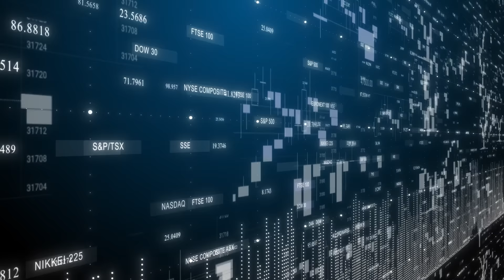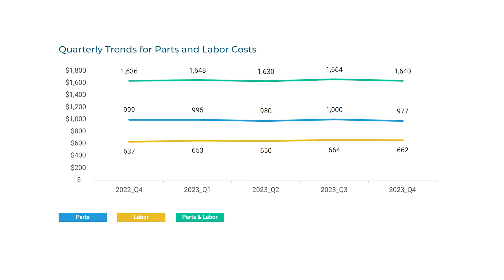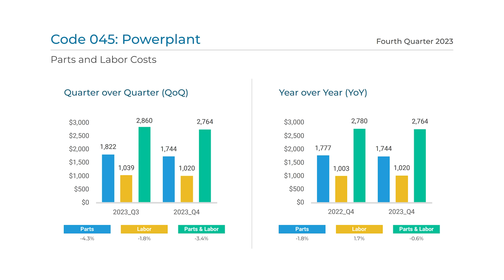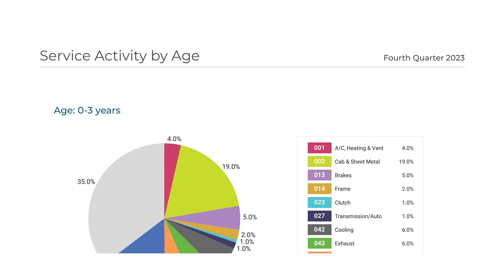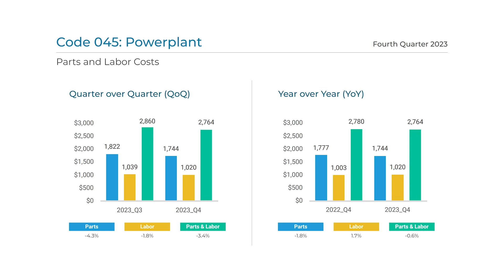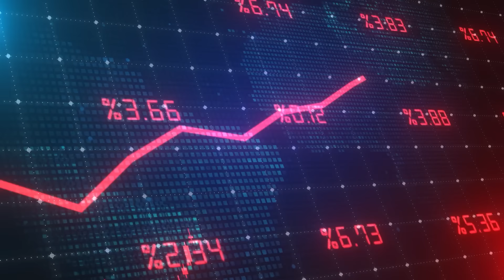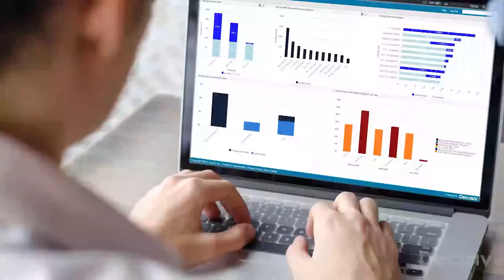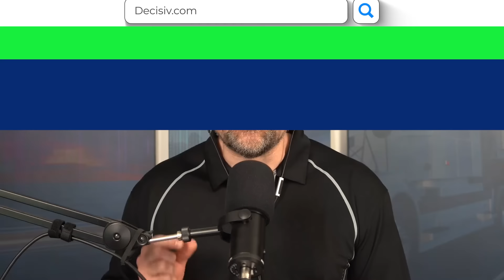Parts Cost Trends at the VMRS System Level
Episode 322: Tracking parts cost trends is vital in the heavy-duty parts industry. The last 6 months of 2023 and the first quarter of 2024 were flat or even down for many heavy-duty parts companies as the freight recession affected the industry. Encouragingly, there seems to be an uptick in activity over April and May which gives us hope of better months ahead.

Our featured guests are Dick Hyatt, CEO and President, and Nick Pittinger, Director of Data Services, at Decisiv. They discuss the need for accurate data about parts costs, especially at the VMRS level, and compile reports on this data to help the rest of the industry better understand the trends.

Heavy Duty Consulting Corporation: Find out how many “fault codes” your heavy-duty parts business has. Meet with us today.

Hengst Filtration: There's a new premium filter option for fleets. If you're responsible for a fleet, you won't believe how much using Hengst filters will save you. to find out how much.

Diesel Laptops: Diesel Laptops is so much more than just a provider of diagnostic tools. They’re your shop efficiency solution company. Learn more about everything Diesel Laptops can do for you today by visiting today.

HDA Truck Pride: They’re the heart of the independent parts and service channel. They have 750 parts stores and 450 service centers conveniently located across the US and Canada. today to find a location near you.